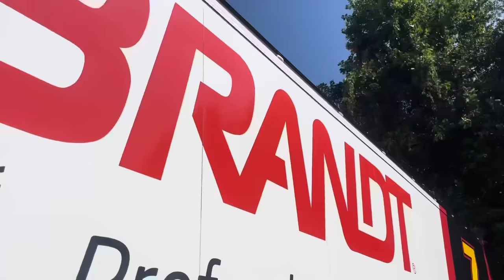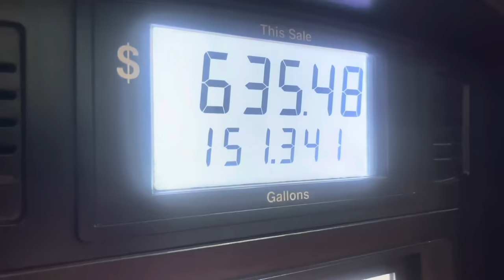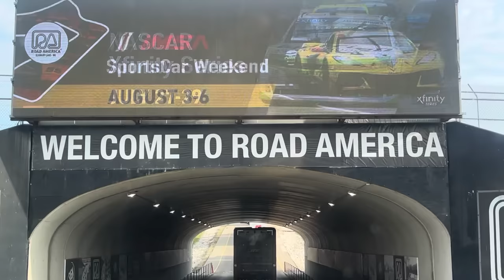Peterbilts on Parade, Nascar hauler style.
FREE keychain light:
* If you have placed an order before, log in and get a free I1R2 PRO (Center)!
* If you are new to Olightstore, log in and get a random gift of I3E EOS (Vibrant Orange) or I3E EOS (Olight Blue)!

follow me on intstagra @shumunush.
check out my weekly podcast, "Steady at the Wheel" wherever you listen to podcasts.